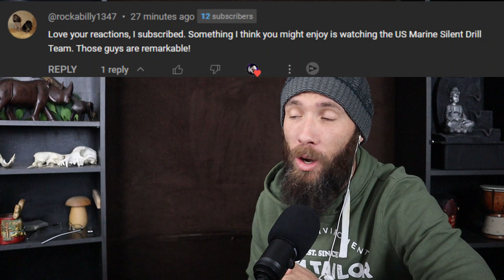South African Reacts To Silent Drill Platoon WOW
Huge thank you again to @rockabilly1347 for both of today's video suggestions. Here is my First Time Reaction To Silent Drill Platoon

Kit that I use
Back up Camera
Please note that these are affiliate links and I will earn a small commission at no extra cost to you, this helps the channel and myself out to hopefully get better equipment etc.